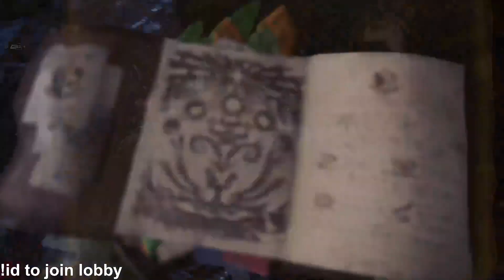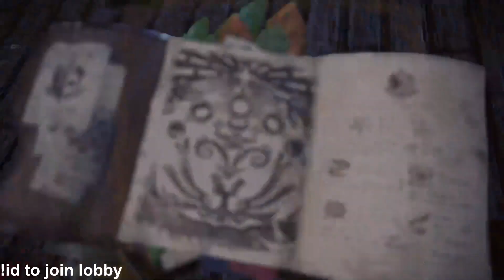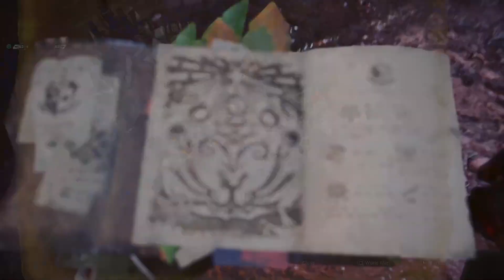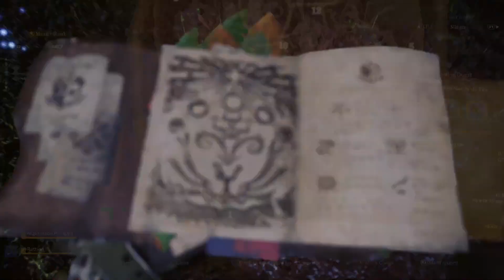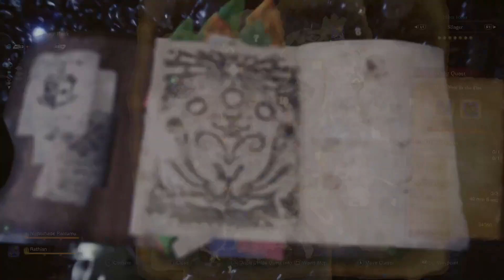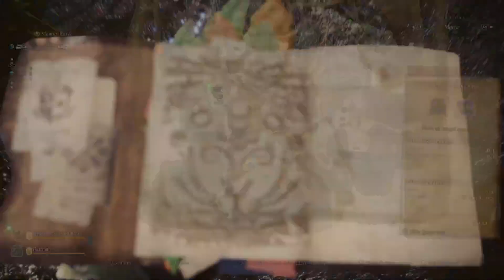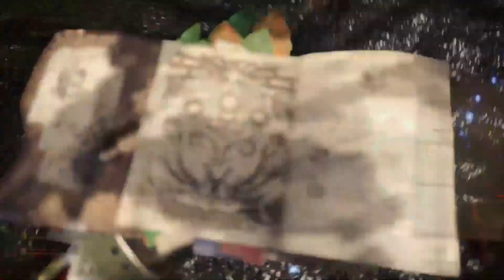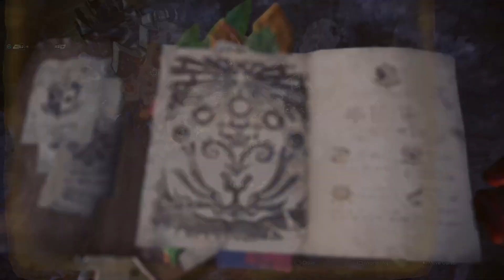Unlocking MR50! Xan plays Monster Hunter World! - Part 117 [27/02]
Finished the main story for Monster Hunter World and Iceborne. Progressing my Guiding Lands, learning what it has to offer!